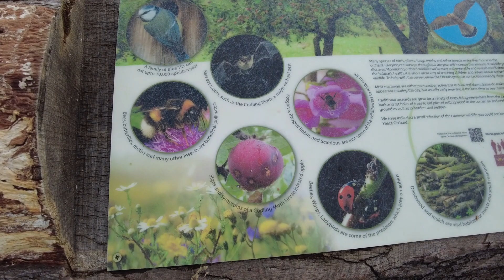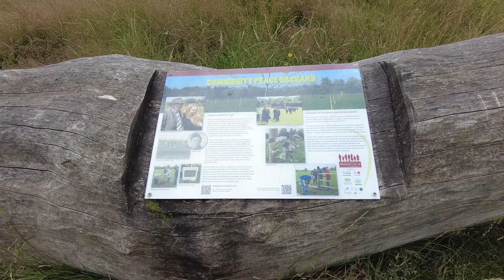Peace Orchard 15 July 2023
A ramble around Coventry Peace Orchard.